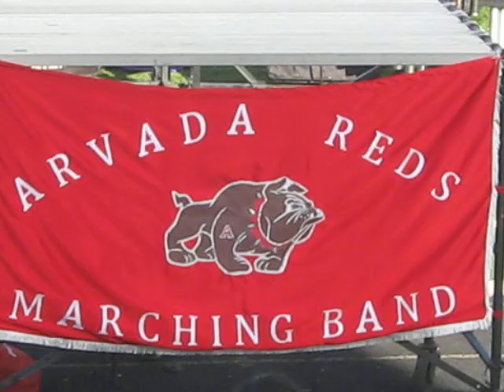Arvada-High-School-Band-Stonhenge-pt1-Opening.AVI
Avarada High School Band performing Stonehenge by Gary P. Gilroy